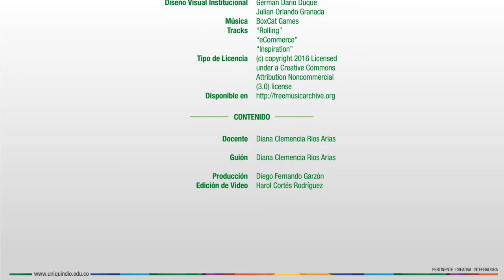Fundamentos de Administración - Presentación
Presentación - Fundamentos de Administración